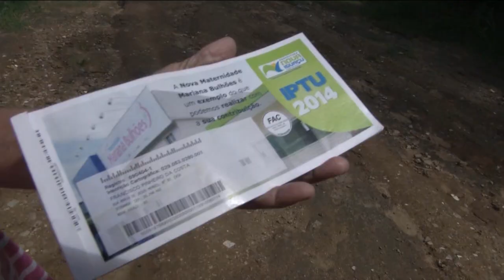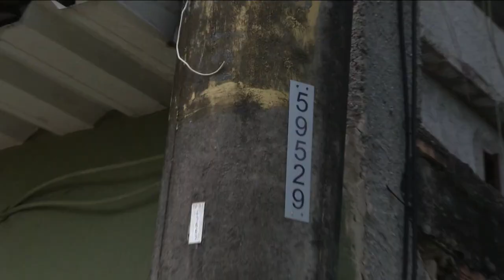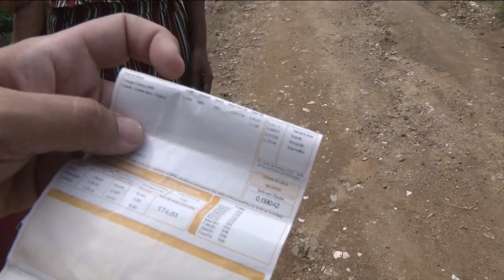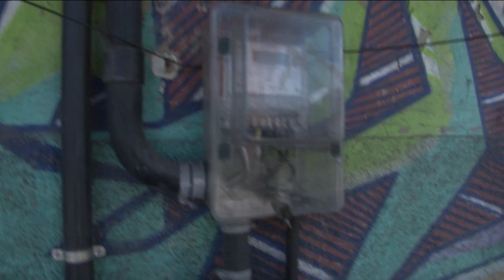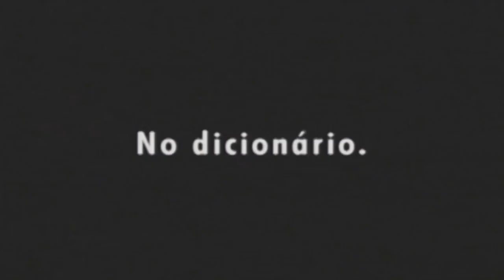Fala Baixada | 30/12/2021 | Na íntegra